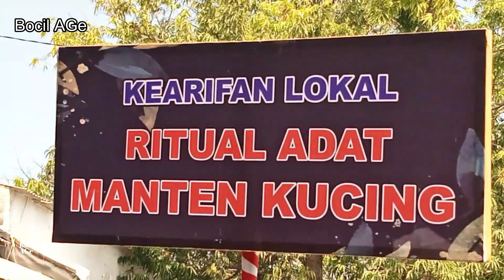PAWAI BHINEKA SMPN 1 KEDUNGWARU HUT RI 78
Dalam rangka HUT RI ke 78 serangkaian acara pawai Bhineka Tunggal Ika serentak di selenggarakan oleh Pemerintah Kabupaten Tulungaguang beserta Panitia dan jajaran nya yang melibatkan siswa siswi dari seluruh sekolah yang ada di Kabupaten Tulungagung dan yang mewakili dengan sangat meriah dan penuh dengan ke anekaragaman budaya adat dan tradisi